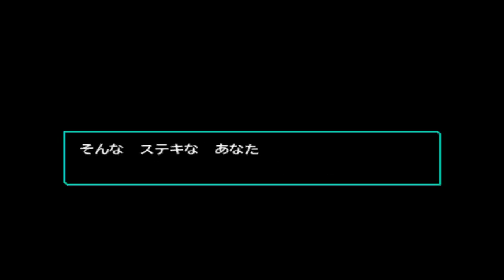らすと【DQMJ3実況】超レベル上げ！どんぐりを追いかける簡単なお仕事【体験版】